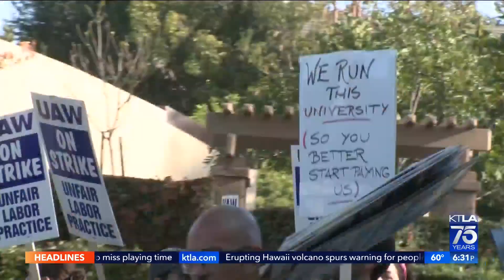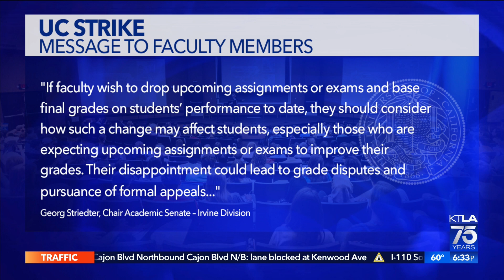UC Workers strike enters third week with no end in sight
Chip Yost reports for the KTLA 5 News at 6 on Nov. 28, 2022.